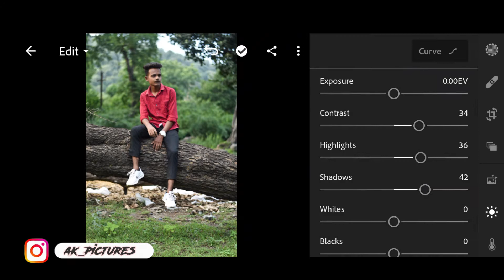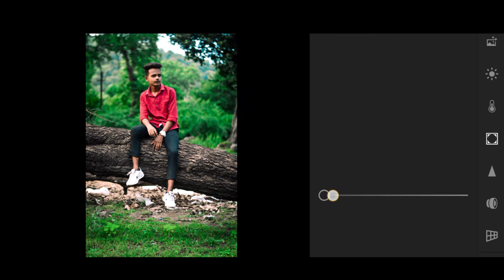Lightroom Mobile Green Moody Tone / Moody Green 💚 Editing / Lightroom Green Preset - Ak Pictures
I hope guys you have enjoying this video😍❤️☺️

Ummid karta hu ye vidoe aapko passand aayil ho
Agur video accha lage to vidoe ko lick kre channal ko
Ko bhi click karde taki jab bhi (ak pictures) vidoe upload
Kare aapke pass notification aa jaye🔔❤️🙏

Photoshoop

Editing

Photo editing

Photo editing phone

Editing photo

Photoshoop editing

indoor photo editing

indoor photo poses

indoor photoshoot idesa

indoor photoshoot editing

indoor photo Editing

Editing tutorial

Pocsartediting

Lightroom

Boy photo editing

Editing tutorial

Lightroomfachediting

Lightroom fach editing
Skinsmoothkrna

Skinsmoothediting

Photoshoop editing

Lightroom

Lightroom

Skinsmoothediting

Skinsmoothkrna

Skinsmoothediting

Skinsumoothpicsart

Nikon5600d
Photo shoot tips boy

Photoshoot tips

Photoshoot for boys

Vijay mahar editing Lightroom

Editing tutorial for beginners

Editing tutorial for everyone

Editing photo

Photo editing

🙏🙏🙏अगर आपको ये विडियो पसंद आये तो विडियो को लाईक